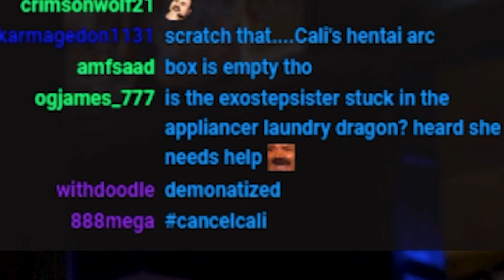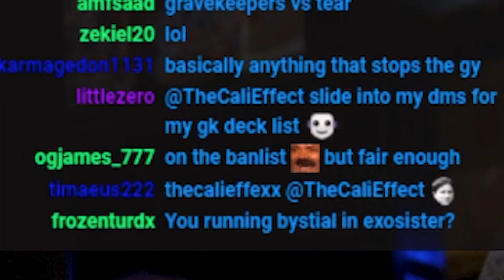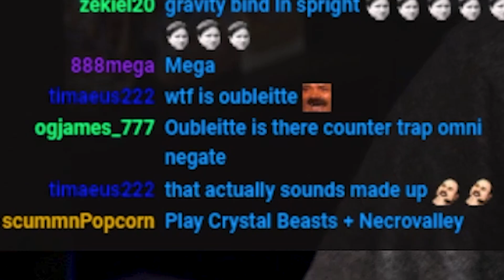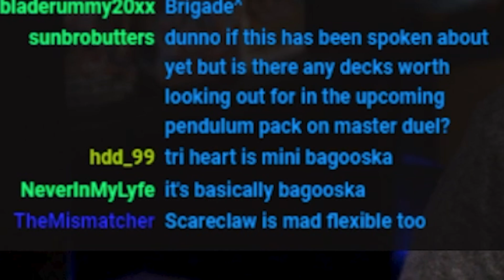These Yugioh Top Decks Are Actually Powerful And Better Than You Think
Top Yugioh Decks that For Some Reason Aren't Being Played